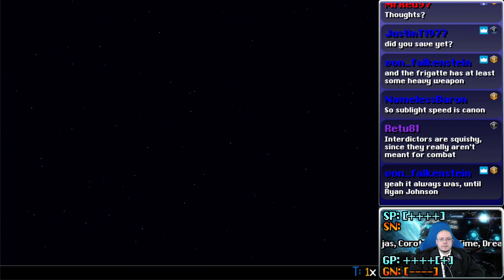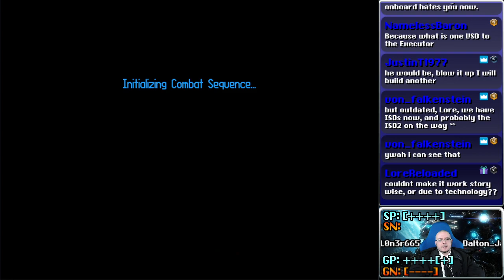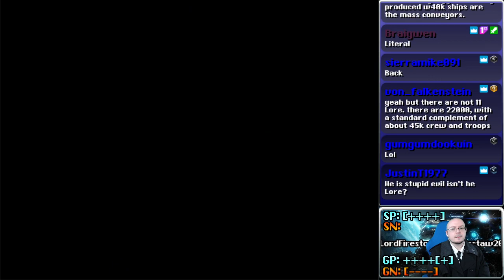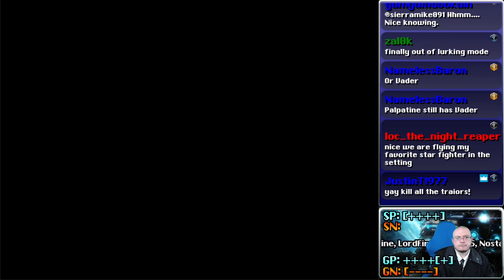Classic Run: TIE Fighter, Part 3